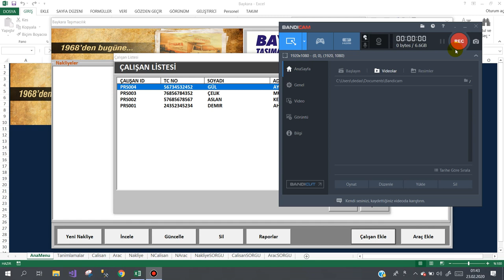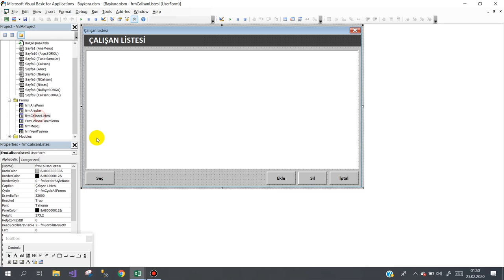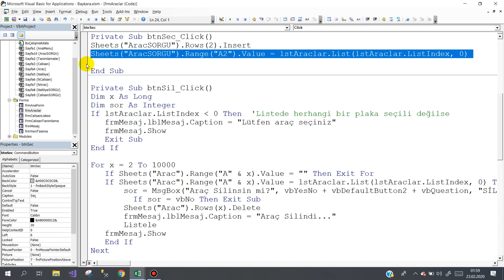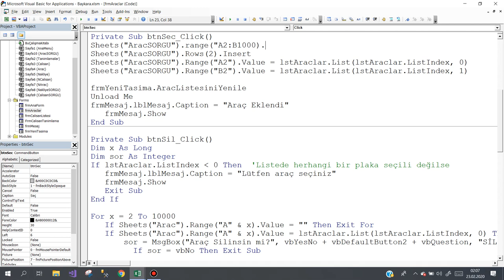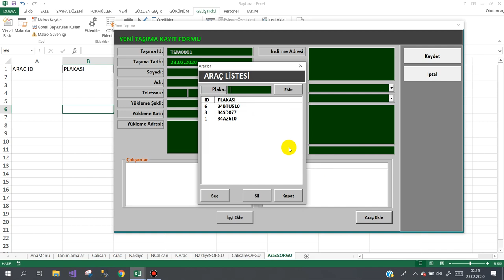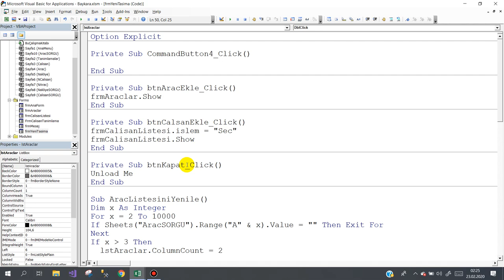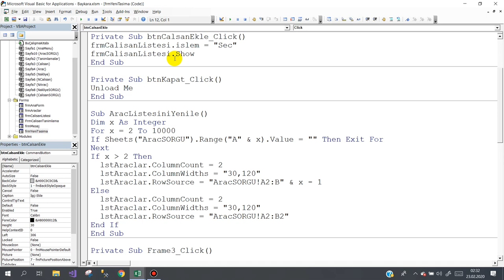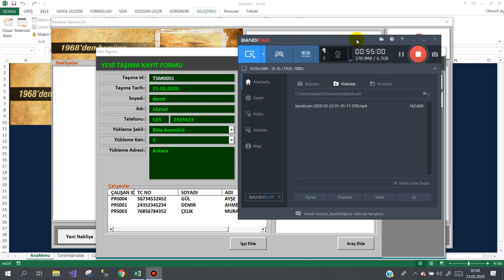Evden Eve Nakliye Programı 4.Ders (Transport from house to house Program)